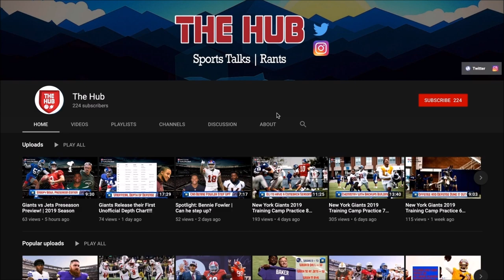New York Giants Announce Rookie Jersey Numbers